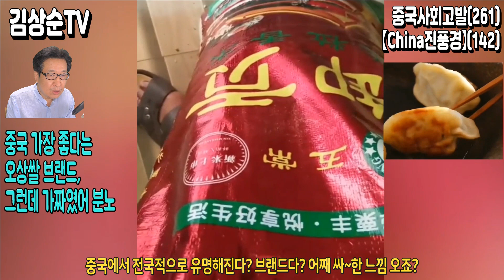【China진풍경】(142) 중국산 농산물도 수입금지 해야하는 이유, 중국에서 가장 유명한 흑룡강성 오상쌀, 현지 생산 년 100만톤 전국소비 1000만톤?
안녕하세요, 김상순TV입니다. China진풍경 142번째는 중국의 절묘한 가짜쌀 유통편입니다. 중국에서 가장 유명한 쌀은 흑룡강성의 오상시에서 나오는 오상쌀인데요. 중국 전역에서 제일 유명한 쌀 중의 하나로 오상쌀은 중국인들의 인기를 끌고 있는 브랜드가 되었습니다.

그런데 중국에서 오래 계셨던 분들이나, 중국을 잘 이해하시는 분들은 이정도 얘기가 나오면 뭔가 좀 이상해지는 느낌을 받으실 겁니다. 뭘까요? 바로, 무엇이든지 중국에서 아주 유명한 상품이라면 바로 가짜가 나온다는 거죠.

오상쌀이 유명하지만 매년 생산량에 한계가 있게 마련인데요. 오상시에서 나오는 오상쌀은 일년에 약 100만톤 정도에 불과하고, 그것도 현지 주민들이 소비하기 때문에 소비시장에 나오는 것은 한계가 있습니다.

흑룡강성에서도 쉽게 구하기 힘든 오상쌀은 그러나 중국 전역에서 매년 1000만톤 정도가 팔리고 있습니다. 왜그럴까요? 두 가지 이유가 있습니다. 첫째는 다른 지역의 쌀이 오상쌀로 둔갑하는 것인데요. 이건 그나마 양반이죠. 쌀은 쌀이니까. 둘째가 문제입니다. 바로 가짜쌀이 범람한다는 것입니다.

가짜쌀은 종이로도 만들고, 폐 플라스틱으로도 만들며, 아교로도 만든다고 합니다. 문제는 가짜쌀을 얼머나 정교하게 잘 만들었던지, 진짜와 겉으로 보기에는 구분하기 어렵다는 것입니다. 여기에 밥을 할 때 쌀 냄새가 나도록 향료도 넣는 등, 밥을 해서 먹어도 때로는 구분이 어렵다는 것입니다. 이렇게 정교한 기술과 머리를 왜 나쁜 곳에만 쓰는지 말입니다.

제가 이 채널에서 농약과다, 방부제와 색소제 등 각족 약품을 섞은 물에 세척하여 유통하는 중국산 과일과 채소 반드시 수입금지 주장을 했는데요. 이어서 중국산 쌀에 대한 수입도 반드시 금지시켜야 합니다. 인체에 해로운 재료로 만드는 가짜쌀이 버젓이 중국 전역에 유통되고 있습니다. 우리 국민들의 보건안전을 위해서 중국산 과일, 채소, 쌀과 농산물 모두 수입금지해야 합니다. 이 영상으로 그 이유는 충분히 설명되지 않습니까?

영상 어떻게 보셨나요? 댓글로 소통하시죠. 감사합니다.

○ 유튜브 정책에 따른 올바른 댓글 달기:
상호 존중과 수준 높은 댓글 문화를 위해 동참해 주세요.
1) 삭제 대상: 욕과 비속어 금지, 광고 댓글 금지, 종교홍보 금지, 링크 금지(보이스피싱 방지 등), 우마오당 혐한 발언과 물타기 댓글.
2) 차단 대상: 인신공격, 명예훼손, 유언비어, 선전 선동, 음모론 맹신론자 댓글.

1) 국내송금: 김상순 우리은행(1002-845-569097) 카카오뱅크(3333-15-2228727).
2) 해외외환송금: Woori Bank(Bulgwangdong BR.), 계좌번호(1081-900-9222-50), SWIFT(HVBKKRSEXXX), 은행전화(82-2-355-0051), 예금주 KIM SANG SOON(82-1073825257).

○ 김상순TV 카카오톡 오픈그룹방: 오셔서 함께 소통하시죠

○ 프로필: 동아시아평화연구원 이사장, 사)국제안보교류협회 국제이사, 중국 차하얼학회(察哈尔学会) 고급연구위원, 국민의힘 조직본부 한반도미래번영특별위원회 부위원장, 서울미디어대학원대학교 초빙교수, 사)청소년문화연구소 수석연구위원, 전)대통령직속 북방경제협력위원회 국제관계(중국) 전문위원, 칼럼니스트(한중 주요 언론에 한글&중문 약 350편 칼럼 발표), 패널리스트: 2014.03~ 중국봉황위성(凤凰卫视) 6개 생방송&녹화 TV토론 출연, 2018.03~ 한국경제TV 출연), 대만대 사회학석사, 북경대 CEO-eMBA, 칭화대 CEO-eMBA, 북경대 국제관계학 박사.